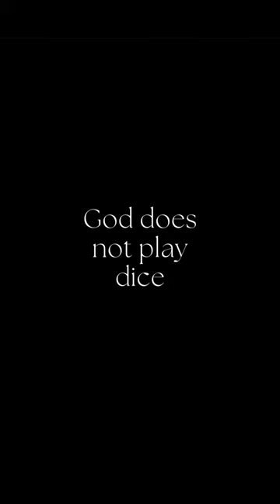Most Intelligent Photo Ever Taken: The 1927 Solvay Council Conference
Have you seen the most intelligent photo ever taken? Yes, Einstein is in this photo from the Solvay Conference on Quantum Mechanics. But which other influential scientists can you recognize?